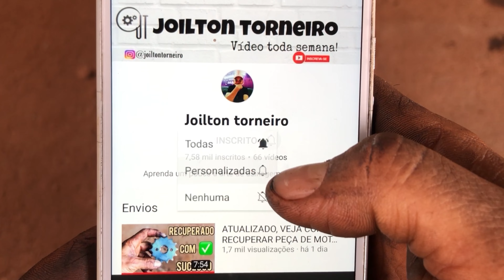PEÇA DE LATÃO FEITA EM MINUTOS | Peça feita do zero.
Usando o torno mecânico e não solda elétrica faço de forma muito prática PEÇA DE LATÃO FEITA EM MINUTOS | Peça feita do zero. usinagem tornomecanico cnc solda latão , mais e muito boa, usada também em oficina, em oficina e em mais lugares. fique no vídeos de quiser ver como fazer PEÇA DE LATÃO FEITA EM MINUTOS | Peça feita do zero. usinagem tornomecanico cnc solda latão , técnicas de metalurgica e muito mais.
Essa peça é na verdade um guia do misturador de massa de uma padaria, a peça velha estragou e o cliente veio para fazer uma nova.

O canal JOILTON TORNEIRO  procura trazer um bom conteúdo e técnicas para a área de usinagem e soldagem.
obrigado por acompanhar o canal JOILTON TORNEIRO  e se não for inscrito inscreva para não perder os próximos vídeos.

faça também o melhor curso de solda do brasil.

-Whatsap-
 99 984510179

Assista também.

MEU CANAL

Meu canal tem um conteúdo iterativo que se dedica 100% em trazer entretenimento e fazer com que seu dia fique muito melhor. obrigado por nos assisti e se inscreva para não perder nenhum vídeo.